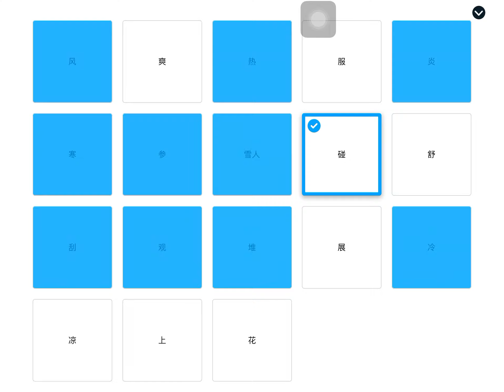Let’s match by nearpod (not timed) Doing it in 10 tries/taps